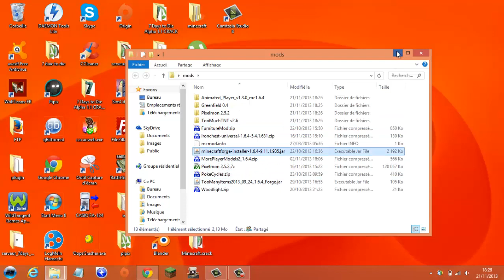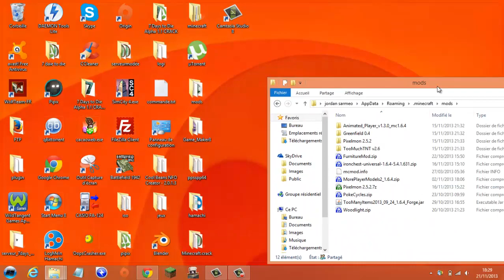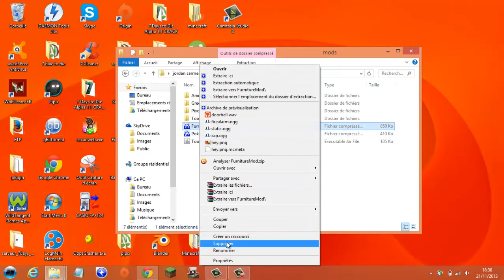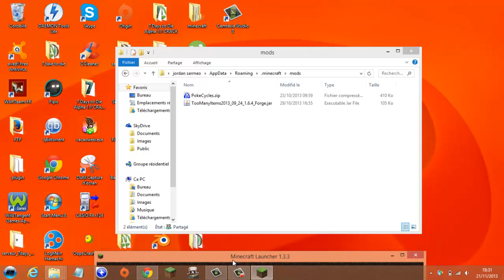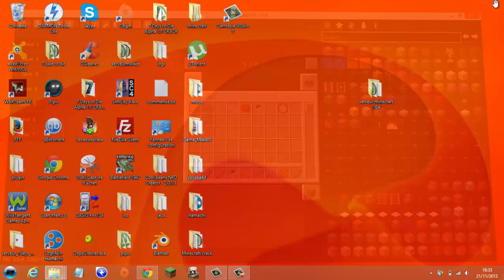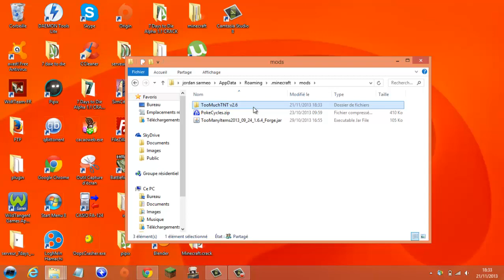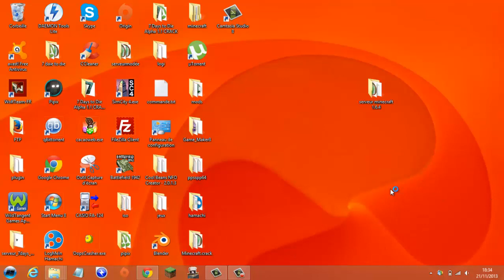Tuto Mettre des mods sur minecraft avec forge